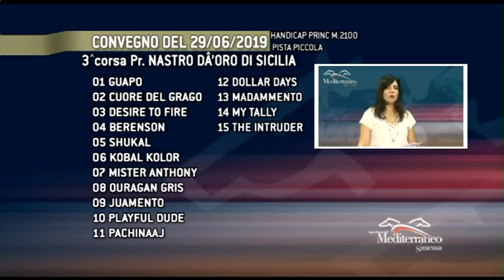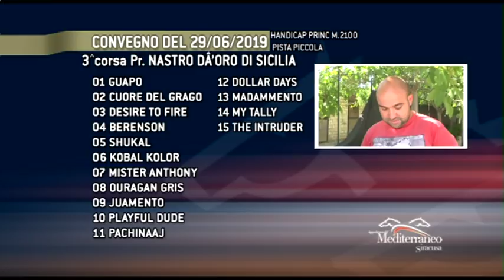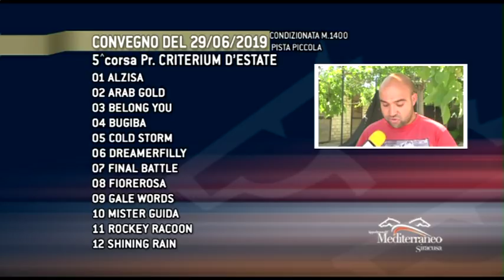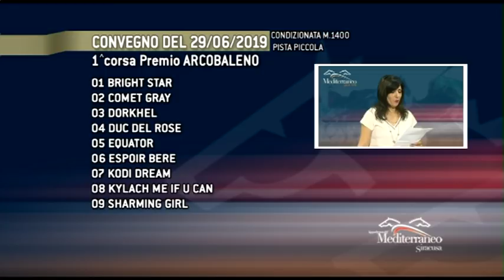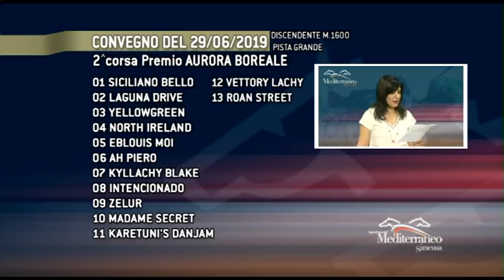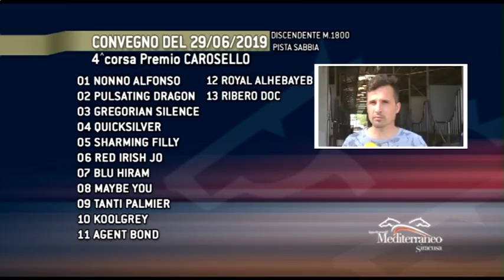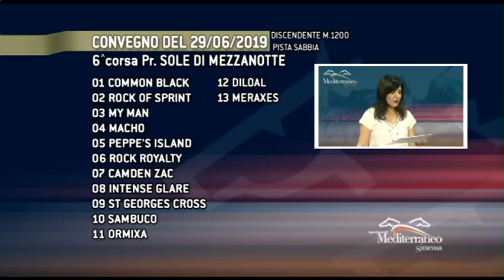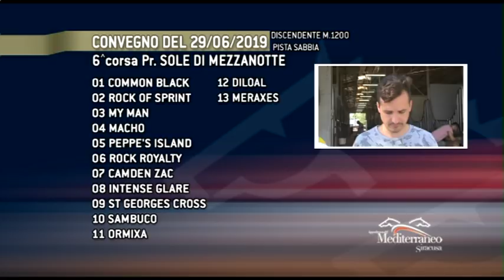Cavalli & Dintorni del 29GIU19 Galoppo